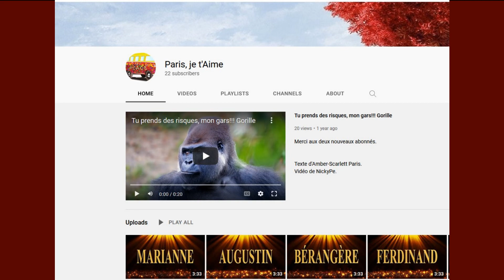🎂 JOYEUX ANNIVERSAIRE DASAN 🎈- Version Années 80 -